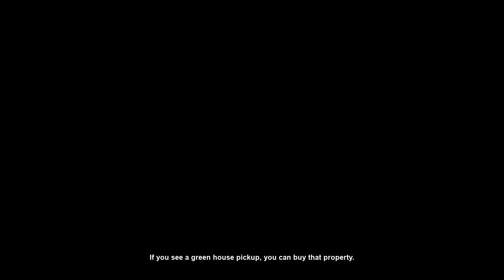Showdown | GTA VC : Definitive Edition | Part 22